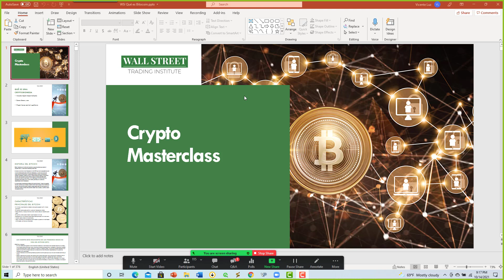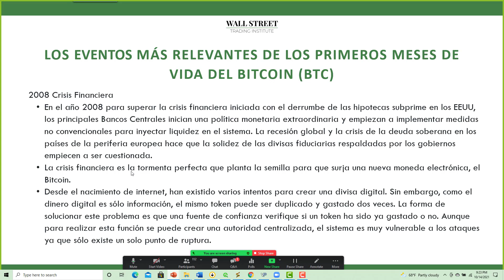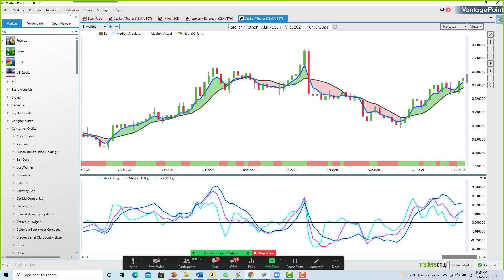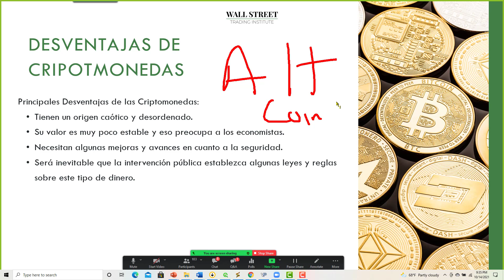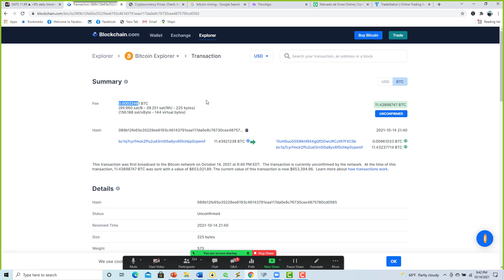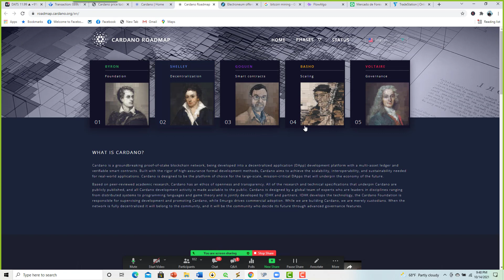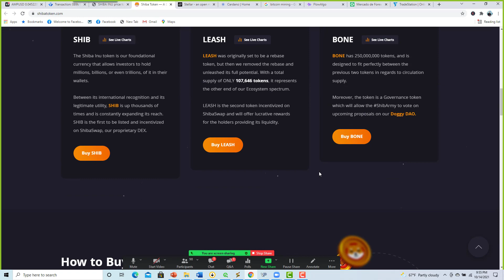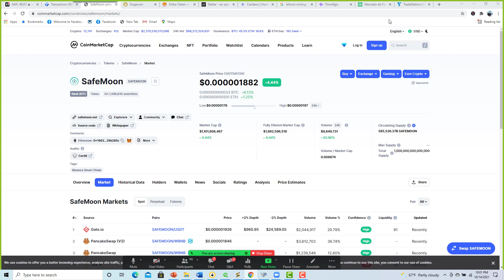Crear Riqueza con Criptomonedas